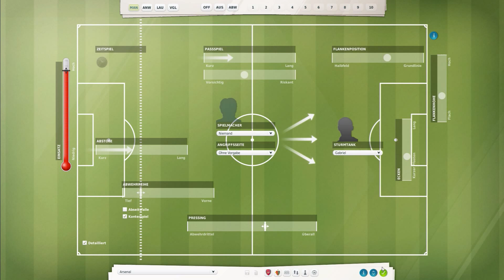Lets Play Fussball Manager 15 #128